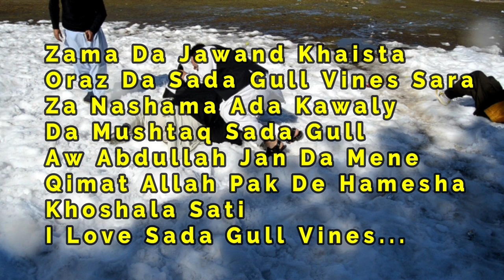Kher de nashta nan Pashto Funny Video Sada Gul vines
Da Sada Gull Vines Dera dera Shukryaa Che Zamung Sara Ye Time Ter Koo Aw Che Kama Mena ye Mung la Rakara No Zama Ba chrta da mena Hera Nashee Sada Gull Vines Zainda Bad.

My name is irshad hussain
Me Make A Vlog and  others Videos